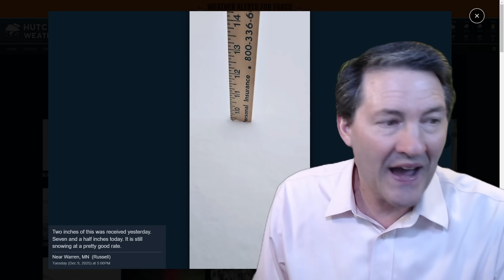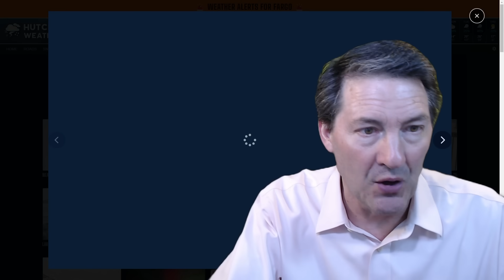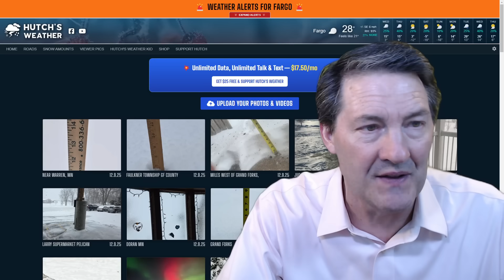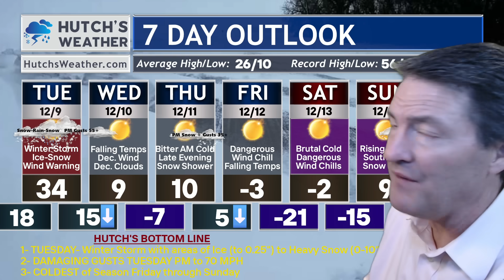Canadian Snow Bands Moving South | Grand Forks Area Evening Update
Hello everyone, meteorologist Hutch Johnson here with an important update on the current winter storm impacting the region! We're tracking widespread heavy snow and providing a crucial road report for Grand Forks and Fargo, ensuring your weather safety. Don't miss this essential weather forecast and check the Hutch's Weather app for the latest radar. ❄️